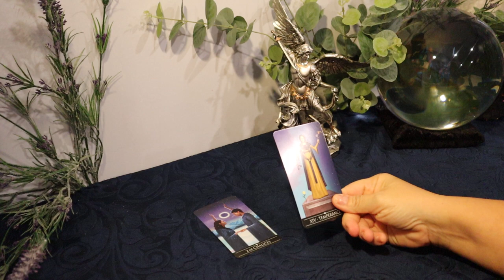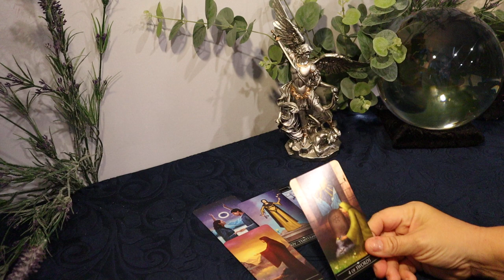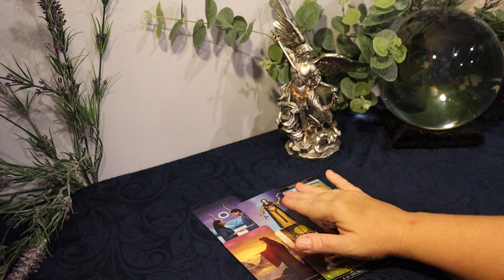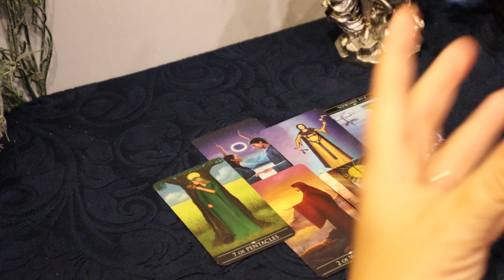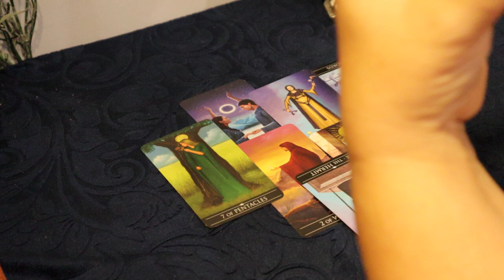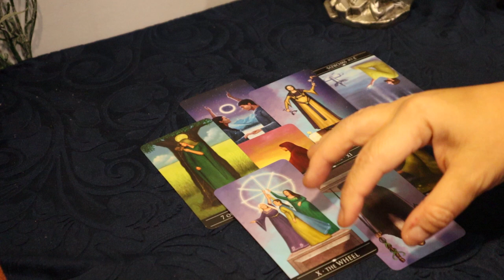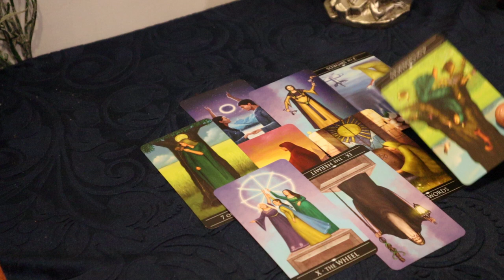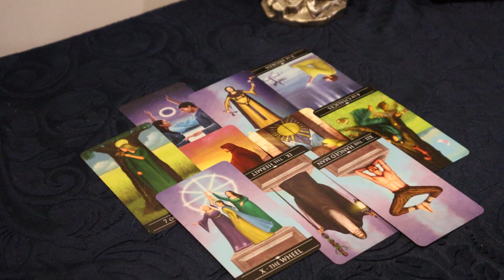The Daily Vibe ~ Accepting the Loss & a Harmonious Partnership is On The Way ~ Daily Tarot Reading